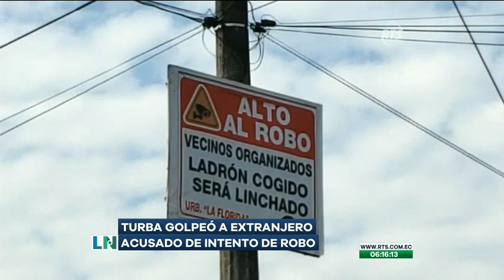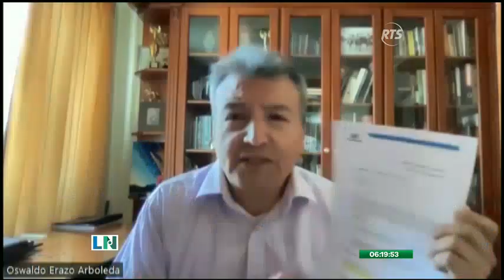El Despertar de La Noticia - Programa del 25 de agosto de 2022